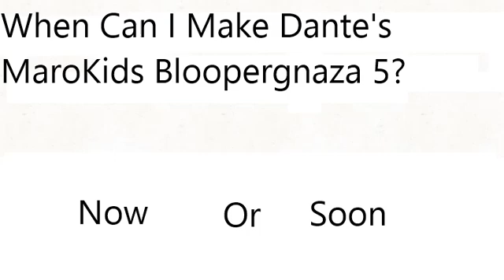For People To Answer The Question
Say THe Answer In The Comments